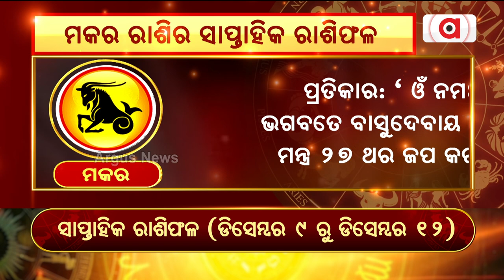Bhagya Bhabisyat | ମକର ରାଶିର ସାପ୍ତାହିକ ରାଶିଫଳ